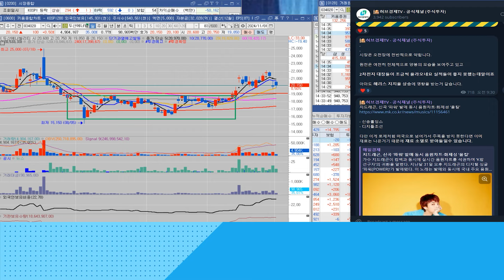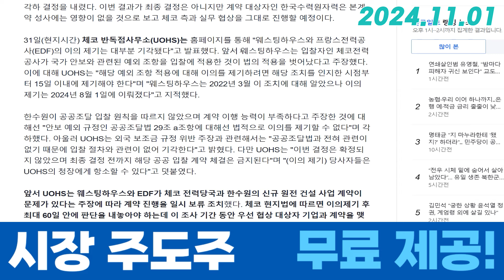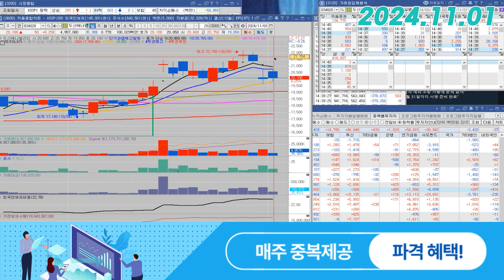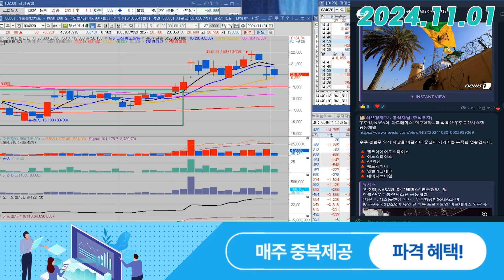두산에너빌리티(034020) - 메이저들의 의도를 파악하고 대응하는 게 쉬운 일이 아닙니다만..